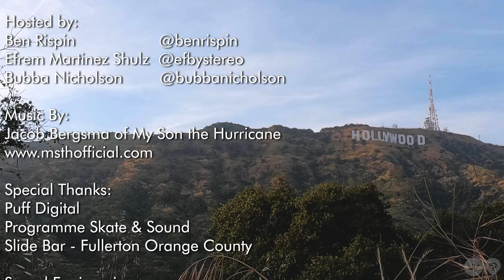Into The Weeds, Ep. 3 Get 'Into the Weeds' With Adult Film Star Nikki Vicious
"Nikki Vicious is a transgender adult film star, producer, cam girl and content creator. Born in Surrey, British Columbia, Nikki grew up a small town kid loving punk rock and music. Previous to transitioning, she was a star athlete in high school and ended up becoming a star in the paintball world. ITW is an hour-long podcast known for its conversational flow and intriguing quests. ITW host’s include musician and advocate Ben Rispin (MJR Label Genetics, Rules, Saint Alvia Cartel), musician and entrepreneur, Efrem Martinez-Shulz (Death By Stereo, Voodoo Glow Skulls, Programme Skate & Sound), and Canadian cannabis industry-expert Bubba Nicholson (Grey Beard Cannabis).

Every episode finds hosts discussing the state of the cannabis marketplace and its various nuances while guests from across the entertainment and cannabis landscapes share how they “got Into the Weeds”
ITW - Audio Podcast Links